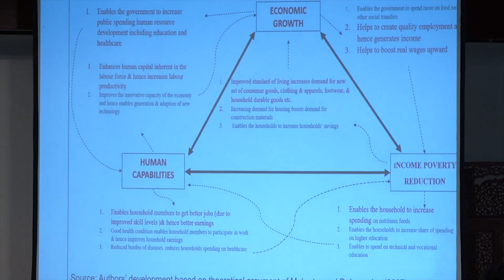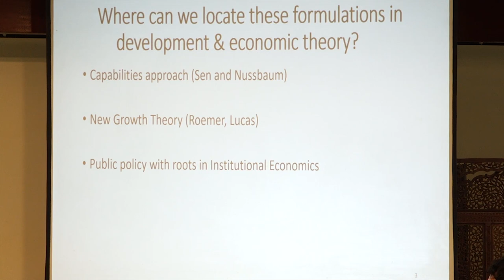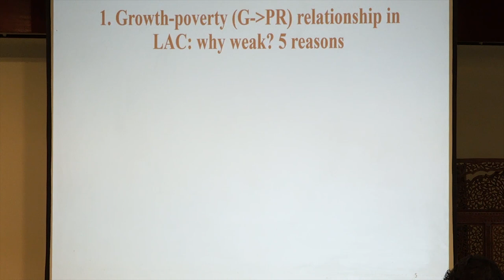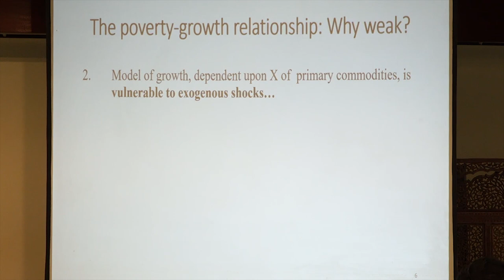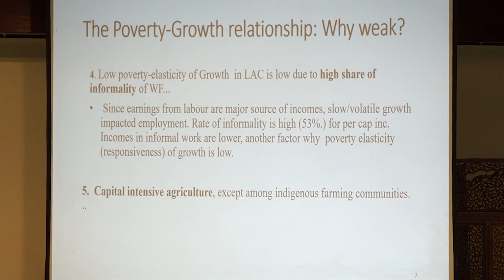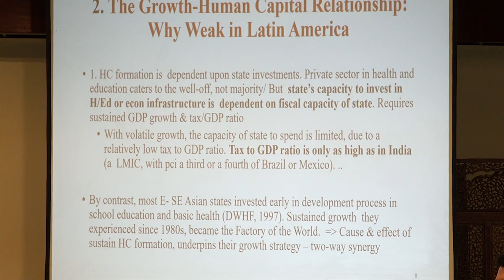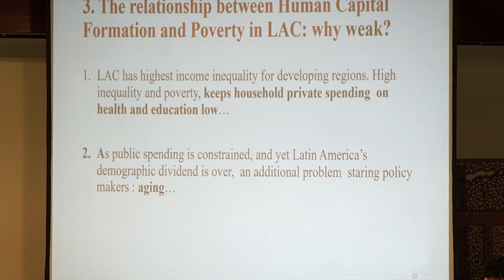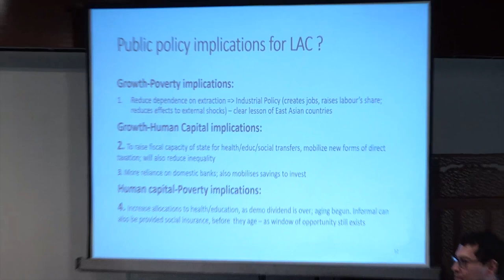1584 Panel Discussion on the book 'Social and Economic Policies to Reduce Poverty in Latin America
1584 Panel Discussion on the book 'Social and Economic Policies to Reduce Poverty in Latin America: Are there Lessons from Asia?
09 May 2023
3:00 pm
Public Lecture
Chief Guest : H.E. Mr.Federico Saalas Lotfe
Ambassador of Mexico to India
Prof.Santosh Mehrotra, Senior Fellow,NMML and Prof.Sarthi Acharya,Institute for Human Development, New Delhi Moderator: Dr.Ravi. K.Mishra